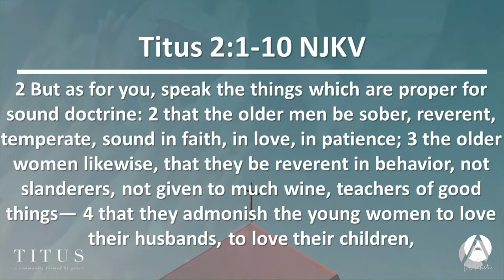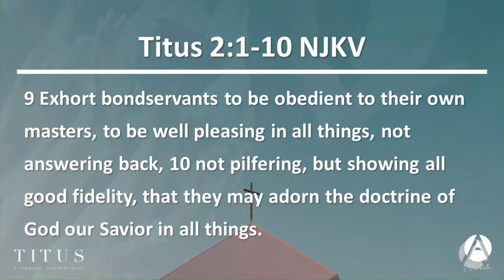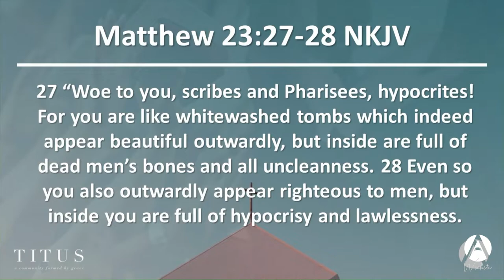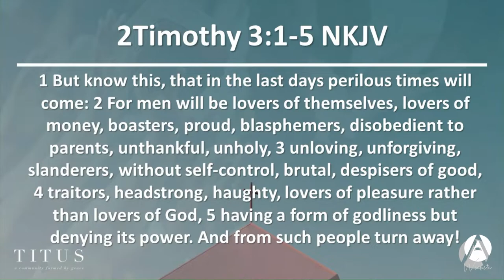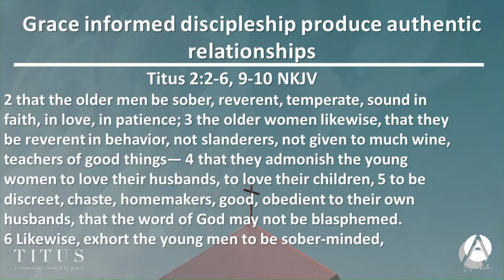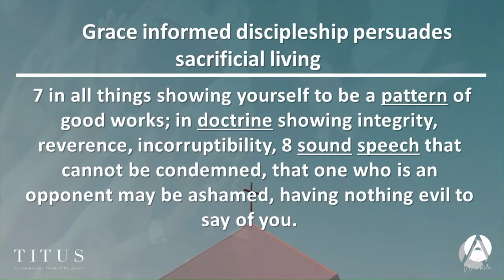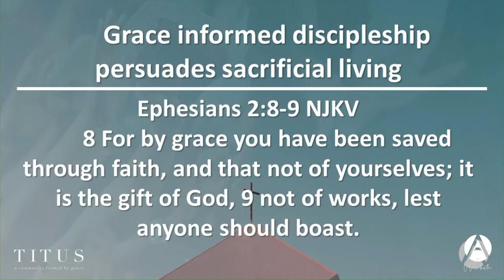Titus Part 2: Grace Informed Discipleship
Pastor Darnell Bryant continued our Titus Summer series with Part 2: Grace Informed Discipleship. The text was Titus 2:2-6, 9-10 that calls us to obedience and to come under sound doctrine in the lives we live out for the Kingdom.